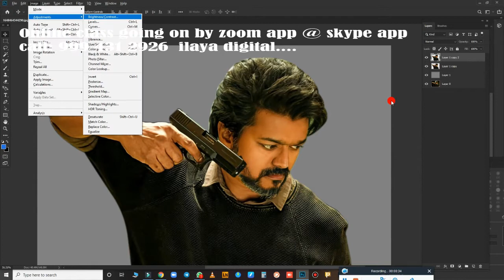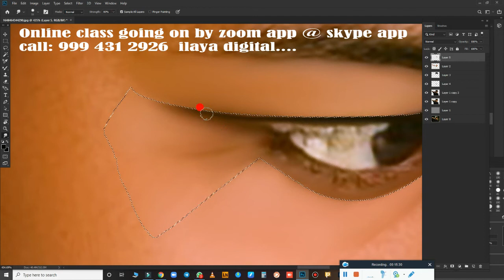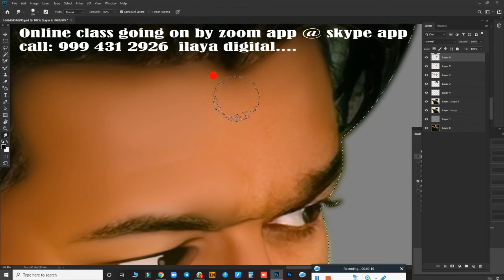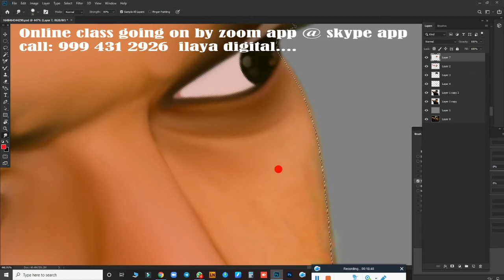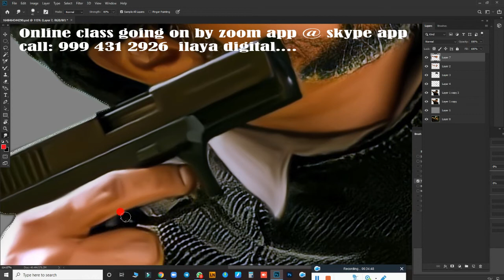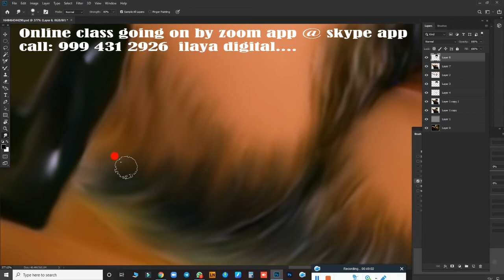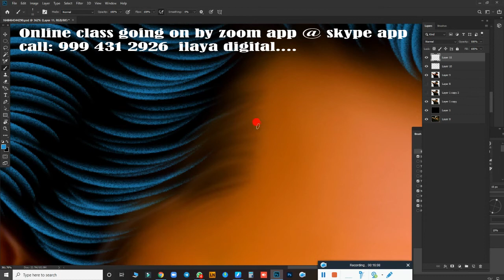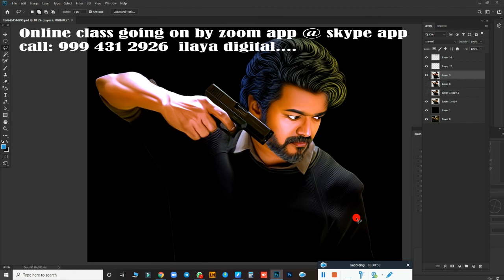Ilaya Thalapathi Vijay beast /New Digital painting Beginners /Tamil and English /Oil Effect